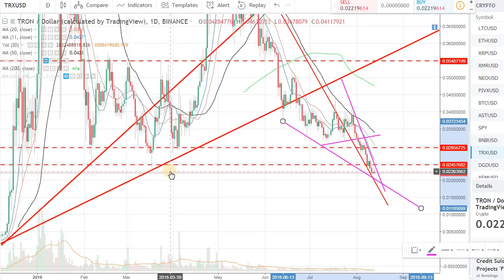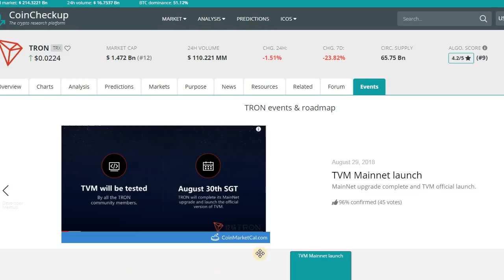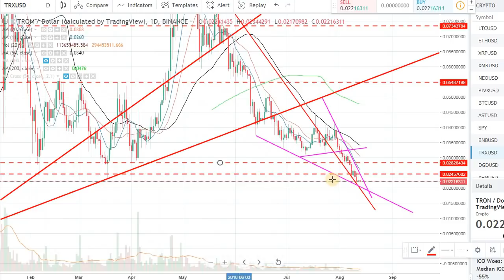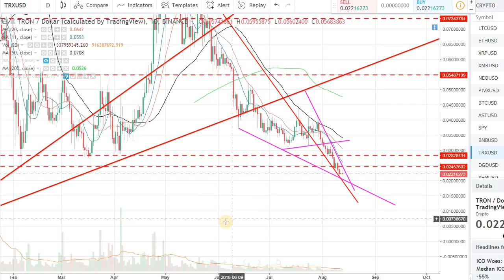TRON (TRX) - EXPECT SOME BOUNCE SOON!!!